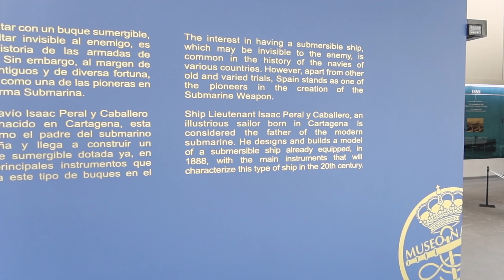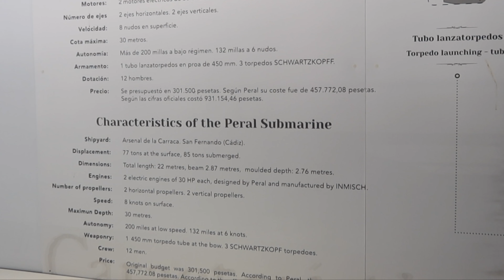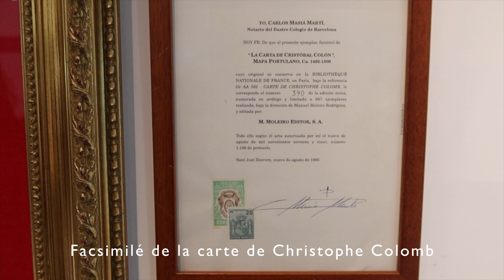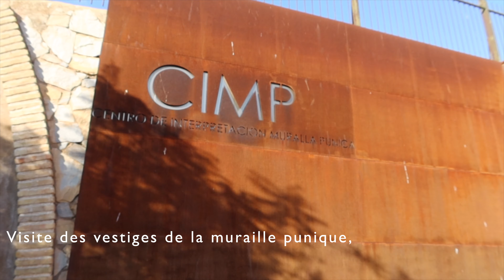#8 Qart Hadasht, mais qu'est ce donc  CaPa visite le Monde  Tour d'Europe en camping-car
Bienvenue sur notre chaîne CaPa visite le monde.

Carthaginois, phéniciens, romains, byzantins, arabes et d'autres ! Tellement y ont passé et nous aussi.

Venez donc découvrir Cartagène avec nous.

Nous, Carole et Pascal, après avoir visité le monde lors de nos vacances, avons décidé d' avoir un autre mode de vie et de voyager à plein temps.

Après avoir commencé par la Suisse 🇨🇭, notre beau pays, à bord de notre bus aménagé "Hypobus", nous continuons à bord de notre camping-car pour faire le tour de l'Europe.

Suivez nos aventures et péripéties !

Carole et Pascal